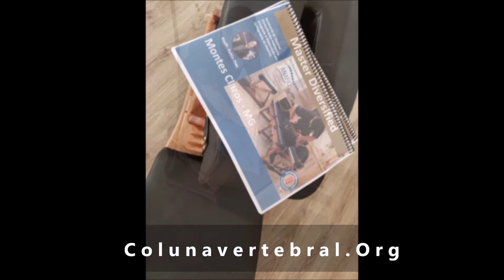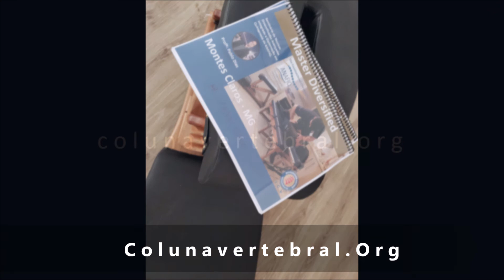Curso Advanced Montes Claros